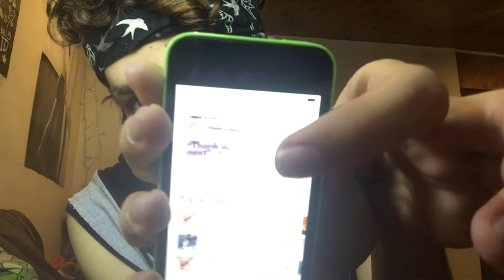Reacting to Ariana Grande - thank u next ( Reaction )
Hello everyone today is an existing DAY yaaas Ariana Grande the queen her self just put out the new single thank u, next yaaaas I’m so excited for this new era of hers , tell me what did you thing of her new song in the comments and go support her by streaming and buying the song please if not thank u next lol and please suscribe to my channel and like the video it would be so amazing